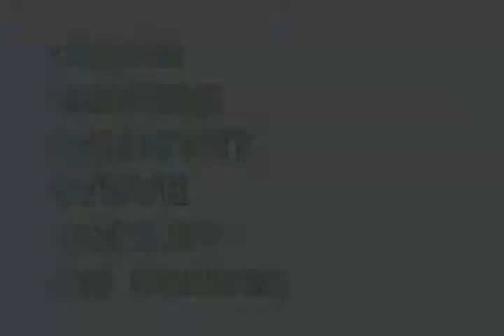Chris G Demo 2